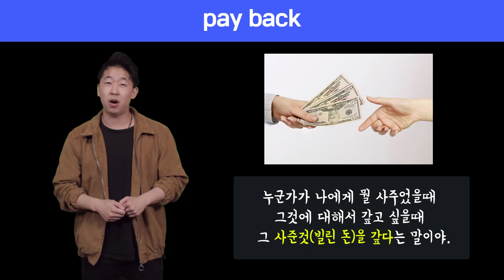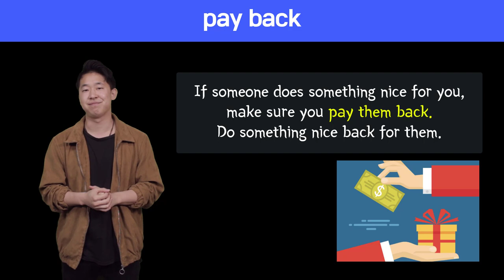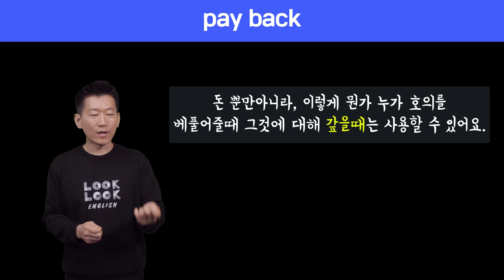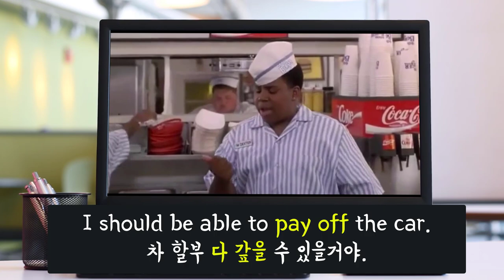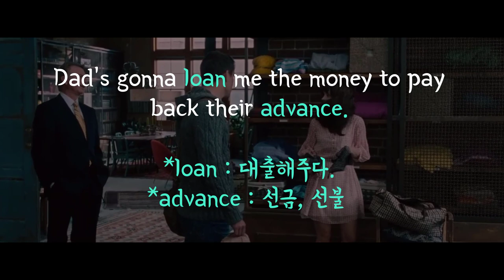🔥 원어민표현 #50. pay back|미국영어회화100||룩룩잉글리쉬 (feat. pay off와 차이점, pay back 의 다양한 의미)